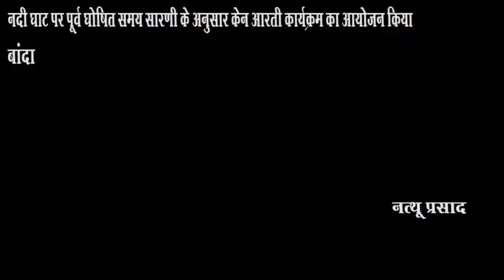बांदा : केन नदी घाट पर पूर्व घोषित समय सारणी के अनुसार केन आरती कार्यक्रम का आयोजन किया